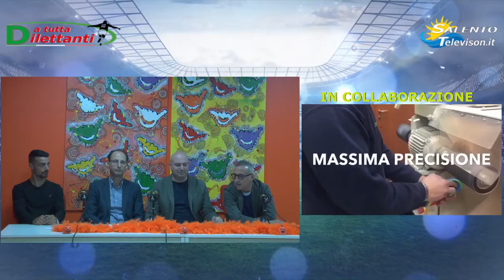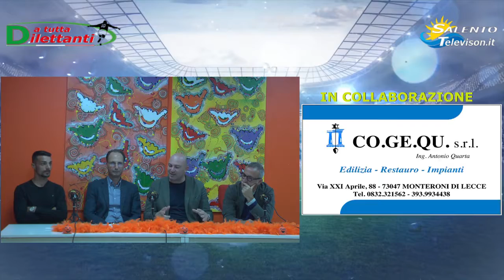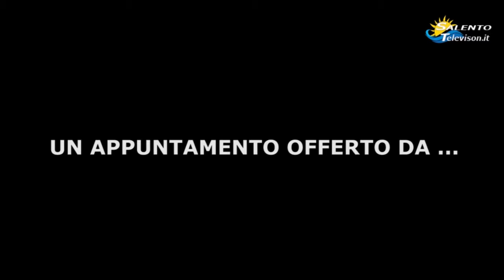A tutta D... come Dilettanti report delle salentine impegnate nei campionati dilettanti 8^ puntata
Ritorna l'immancabile e il più seguito appuntamento del giovedì sera con "a tutta D ... come Dilettanti" la nuova trasmissione salentina sportiva dedicata alle squadre di calcio salentine che militano nel campionato dilettantistico pugliese. Ospiti di questa puntata : Gigi Bruno allenatore Otranto calcio , Andrea Presicce attaccante Atletico Racale e Michele Climaco giornalista sportivo.